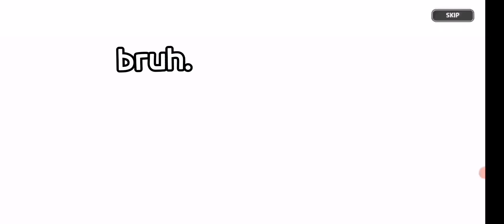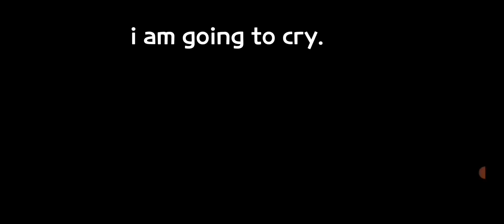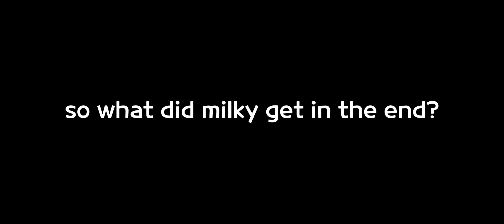Milky pulls for caramel arrow!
Ignore the lag, devsis hates me